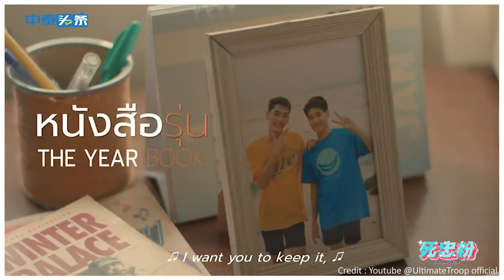มีน พีรวิชญ์จะเลิกเล่นซีรีส์วาย!!? |死忠粉 SI ZHONG FEN EP.10 Mean Phiravich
มีน พีรวิชญ์ จากนักแสดงซีรีส์วายสู่บทบาทผู้กำกับ